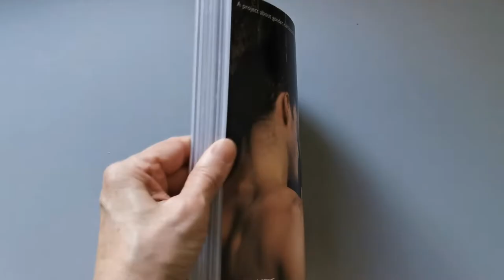Photo book NARCISSISM - Toni Karat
NARCISSISM
Photo book and documentary feature about gender, narcissism and self-love
Browsing the book (censored)

The photo book is available now at Prinz Eisenherz bookstore, you can also order it online, also from abroad! Also available at Laura Méritt’s “Exclusivitaeten” shop, at c/o Berlin or on my website.

Layout: Igor Sovilj, foreword by Ivan Crozier, review by Manuela Kay. 192 pages with texts and photos of the protagonists. Language: English – deutsche Übersetzung auf der Webseite.

The Protagonists:
Adam
AfroDisiac
Anastasia Biefang
Annet CJ
Birgit Bosold
Boris Steinberg
Carlos Raìz
Claudia Mattai Del Moro
Del LaGrace Volcano
Eddy Falconer
Emy Fem
Eric Le Rouge
Eric Shen
Franko Maria
Friedrich Kreuz
Jasko Fide
Jo Pollux
Joaquín La Habana Reyes
Krista Beinstein
Kristina Marlen
Lexi Dark
Magda Albrecht
Mahide Lein
Maja Buhmann
Marit Östberg
Morten Bäcker
Orlando
Paulita Pappel
Pierre Emö
Romy Alizée
RTALIN
Ruben María
Sun Komarova-Koltzer
Theo Meow
Tollkirsche
Walter Crasshole